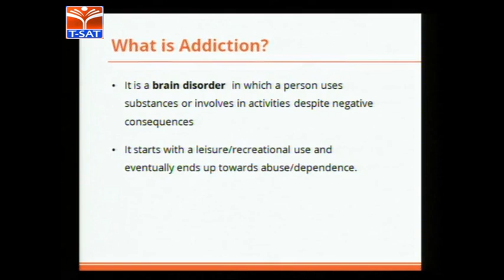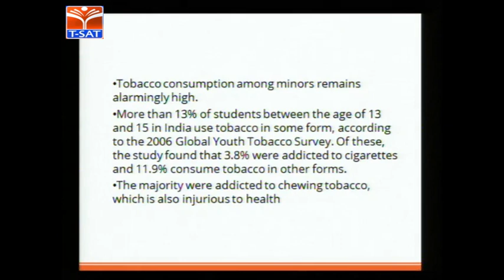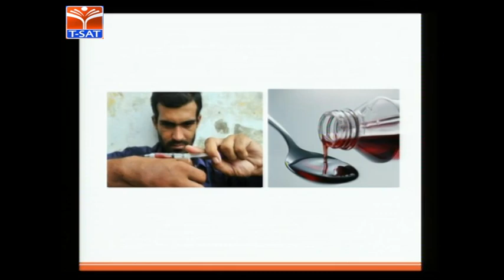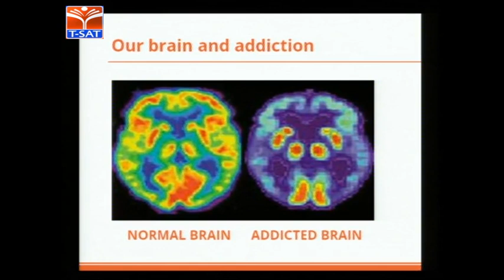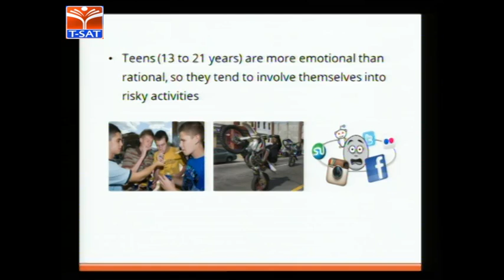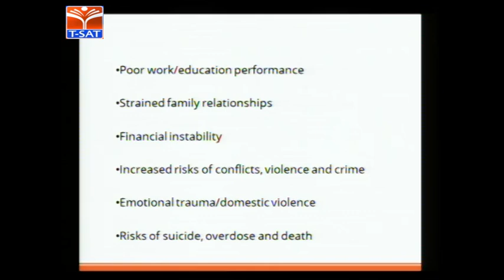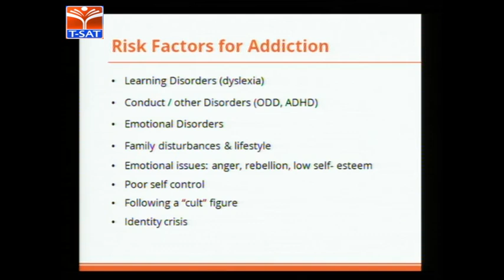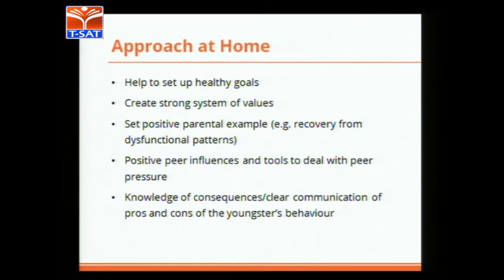CCE || Addiction Issues Among Teenagers & Young Adults || LIVE With Experts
SoFTNET T-SAT Presents Commissionerate of Collegiate Education  Classes on CCE ||  Addiction Issues Among Teenagers & Young Adults  || LIVE With  Experts